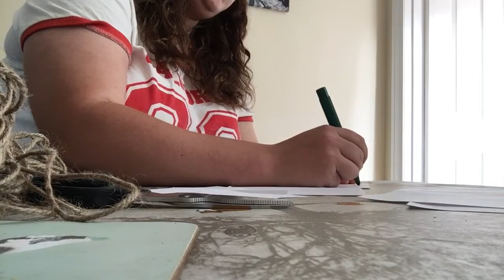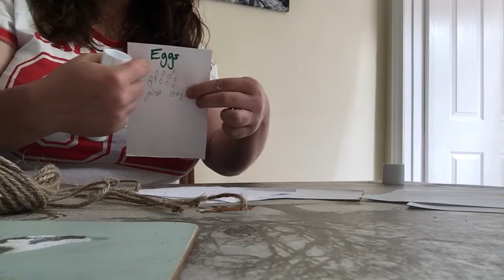How to create a life cycle mobile